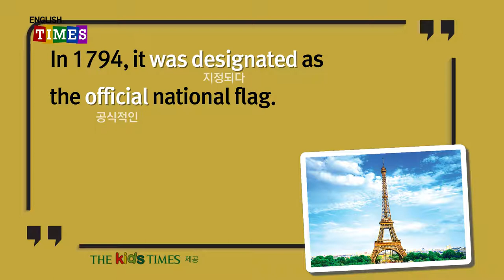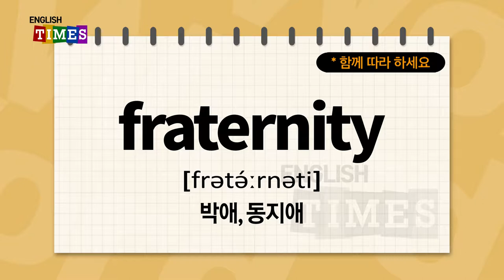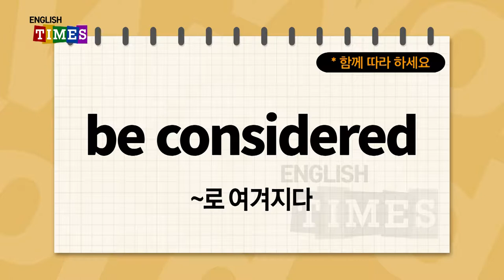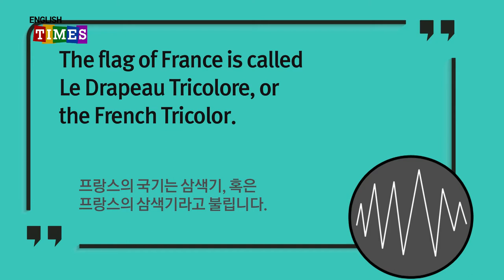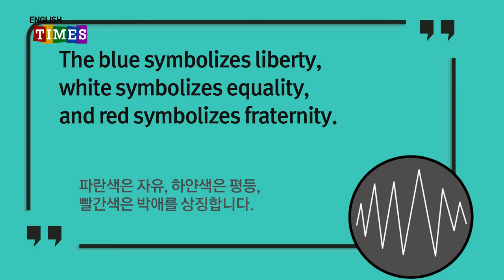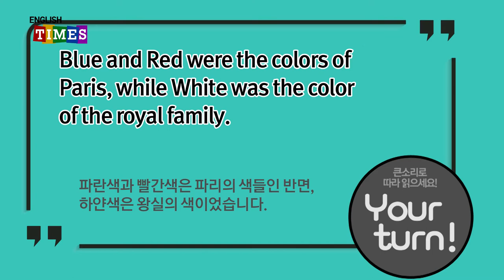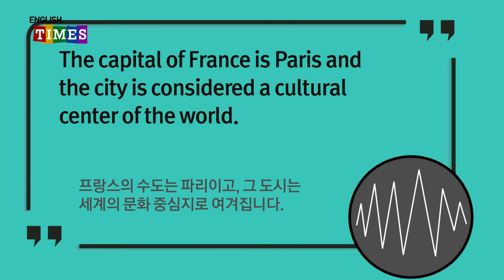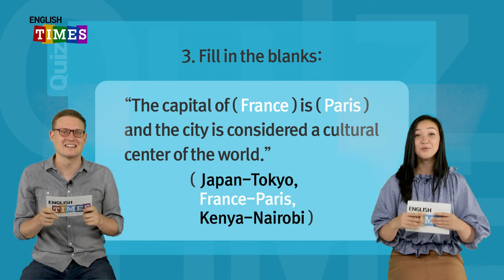타임즈코어와 함께 하는 ENGLISH TIMES 45회[Culture]